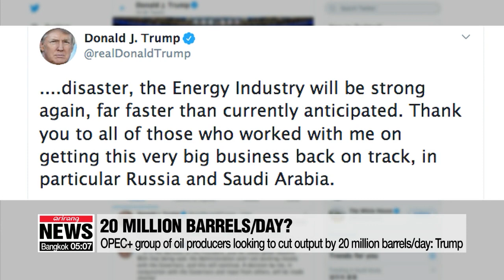OPEC+ group of oil producers looking to cut output by 20 million barrels/day: Trump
트럼프 "OPEC+가 바라보는 원유감산은 2천만배럴"…합의안 2배

Despite the historic weekend deal struck between OPEC and some of the biggest oil producers in the world,... to cut oil output by 9-point-7 million barrels a day,... U.S. President Donald Trump says the new figure may be more than double that.
Just a day after the OPEC-plus group of oil producers agreed to cut output by 9-point-7 million barrels a day,... U.S. President Donald Trump took to Twitter,... to hint that the deal may be more than double the initial agreement,... a total of 20 million barrels a day.
Touting his involvement in the negotiations,... Trump says if such an agreement can be reached,... "the energy industry will be strong again",... when "the world gets back to business from COVID-19".
He also thanked Russia and Saudi Arabia for working with him to get things back on track.
The decision to make further cuts may have come as U.S. markets shrugged off the initial cut.
Market experts last week had stated that major oil producers would need to curtail crude production by 15 to 20 million barrels a day over the coming months,... in order to make up for a slump in demand due to the COVID-19 pandemic.
Goldman Sachs also downplayed the initial agreement,... saying "no voluntary cuts could be large enough to offset" the 19 billion barrels a day average demand loss expected for April to May.
Meanwhile, according to Russia's Energy Minister Alexander Novak,... the nation's oil companies agreed to the reduction under the OPEC-plus agreement,... after a meeting with Russia's Energy Ministry.
He also stressed the U.S., Norway and several other oil-producing countries have also announced their intent to reduce output to match the 20 million barrel a day cut.